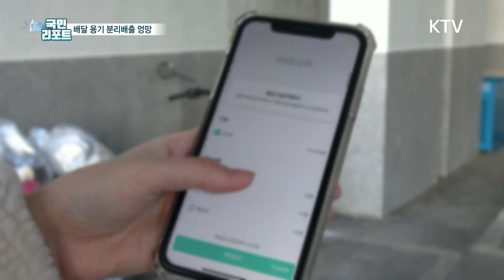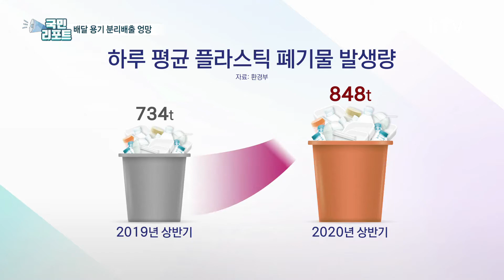분리배출 나몰라라? 오늘 밤 배달음식 시켜드실 분 주목👀 [국민리포트]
코로나19로 인해
배달 음식을 주문하는 사람이
크게 늘고 있습니다.

일회용품인 포장 용기를
제대로 분리 배출하지 않는
사례가 많다보니

환경문제가 더욱
심각해지고 있습니다.

갈수록 태산인
일회용 포장용기 문제를,